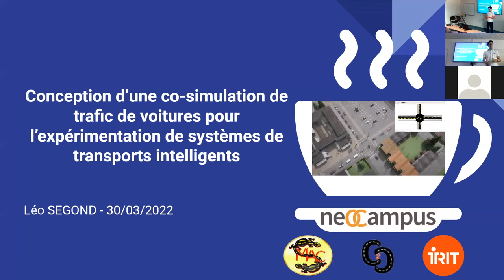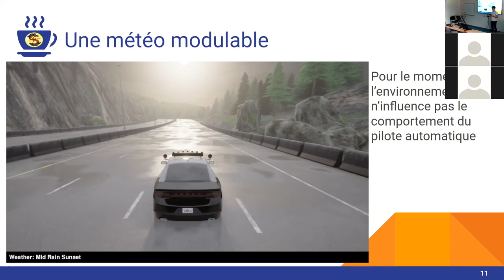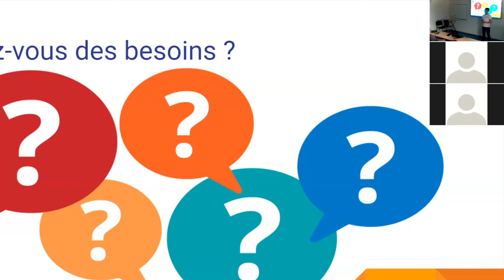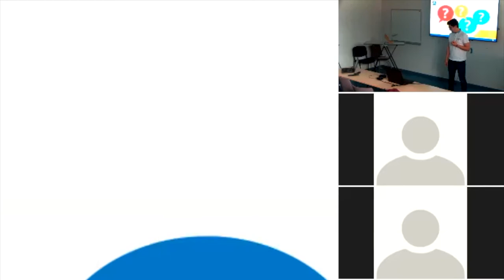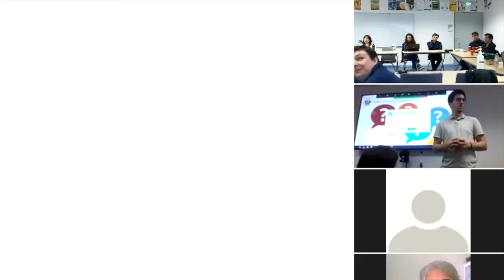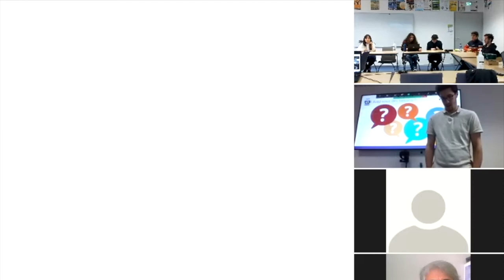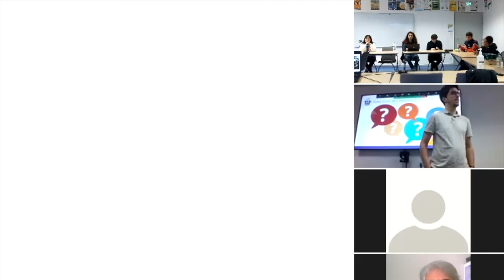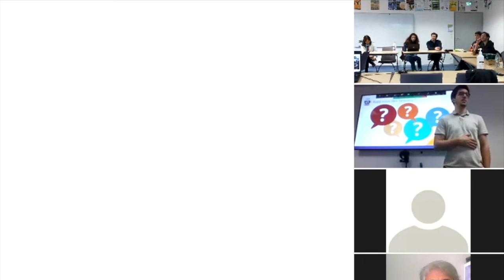[SMAC Café] Co-simulation de trafic pour les systèmes de transports intelligents - Léo Segond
"Conception d'une co-simulation de trafic de voitures pour l'expérimentation de systèmes de transports intelligents"

Présenté par Léo Segond, Alternant en M2

10' de présentation suivi de questions-réponses

Enregistré le 30/03/2022 et le 05/04/2022 via Zoom

Sections :
00:00 - Présentation
10:46 - Questions session 2
28:43 - Questions session 1

PS : Désolé pour la longueur de la vidéo / les problèmes sonores